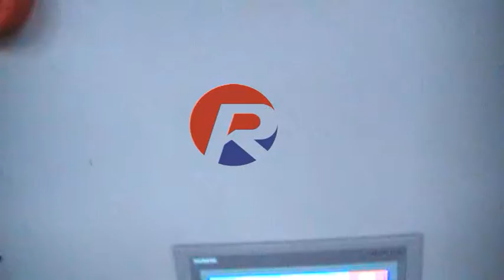100ml Hair Oil Treatment Filling Capping Machine - Reliance Machinery Co ,Ltd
The quality and our after service is always beyond the contract.